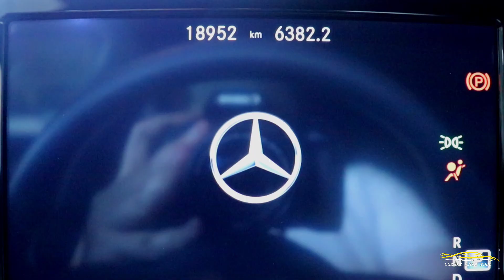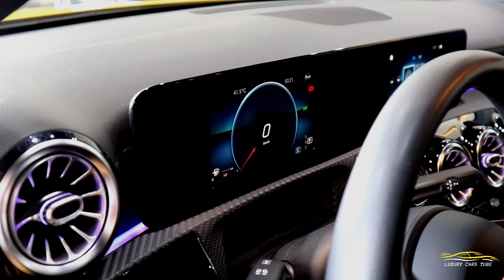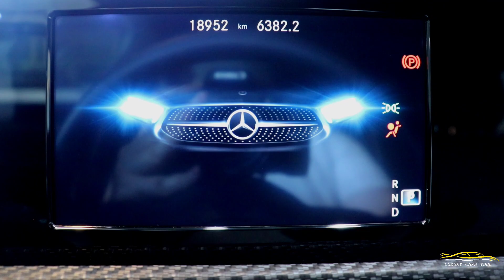Mercedes Benz CLA Class // sexy little beast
We have today one of the most beautiful cars ever
The 2023 cla mercedes Benz
1.3 L turbocharged engine
I hope you enjoy